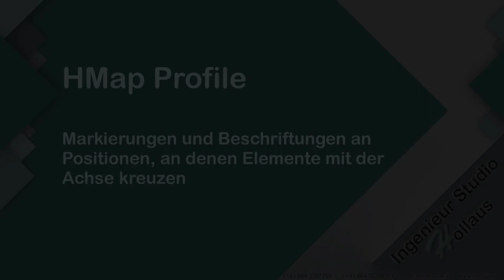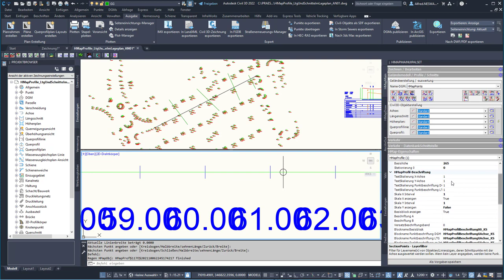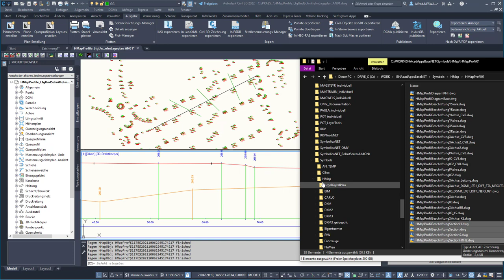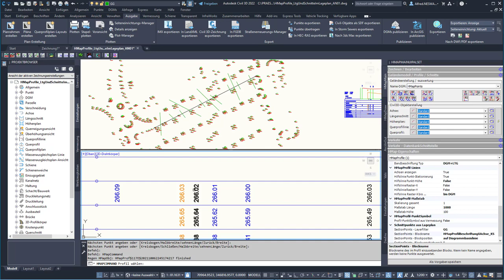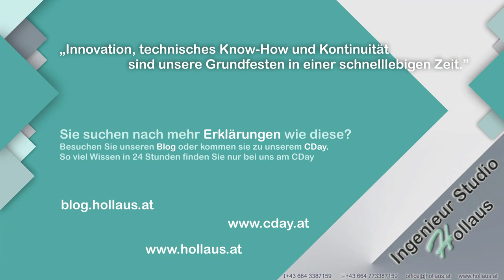HMap Profil Schnittpunkte an Achse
Dieses Video zeigt die neue Funktion in HMap-Profilen, um an Positionen von Schnittpunkten mit der Achse Markierungen/Beschriftungen im Profil zu setzen, z.B. um Position der Grundstücksgrenzen zu zeigen.